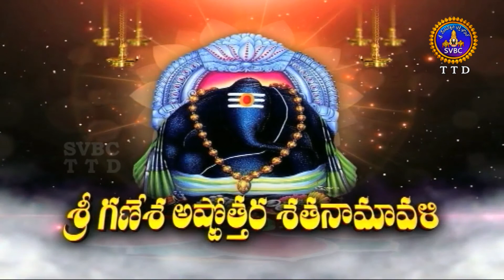శ్రీ గణేశ అష్టోత్తర శతనామావళి | SRI GANESA\ ASTOTTARA SATANAMAVALI | EP 25 | 09-09-2020 | SVBC TTD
PRAVACHANAM BY SRI KUPPA VISWANADHA SARMA